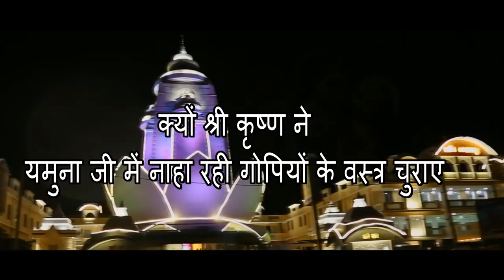Kyu shri krishan ji ne yamuna mai naha rhe gopiyo ke vastr churae || THAKUR JI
Kyu shri krishan ji ne yamuna mai naha rhe gopiyo ke vastr churae || श्रद्धेय श्री देवकीनंदन ठाकुरजी के श्री मुख से गाये हुए सुन्दर सुन्दर भजन श्रवण करने एवं ब्रज भाषा में श्री प्रियकांत जी  के नए नए भजन श्रवण करने के लिए निचे दिए गए लिंक पर क्लिक करके चैनल को सब्स्क्राइब अवश्य करें  और अपने प्रियजनों को भी अवगत कराएं | और सुन्दर भजनों आनंद प्राप्त करें
क्यों श्री कृष्ण जी  ने  यमुना जी में नहा रही गोपियों के वस्त्र चुराए ||  SHRI DEVKINANDAN  THAKUR JI MAHARAJ